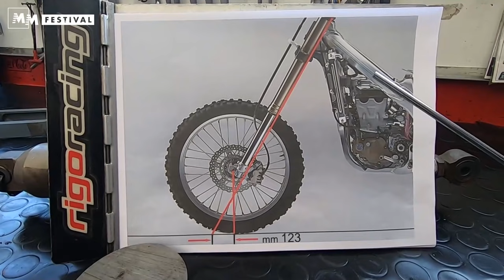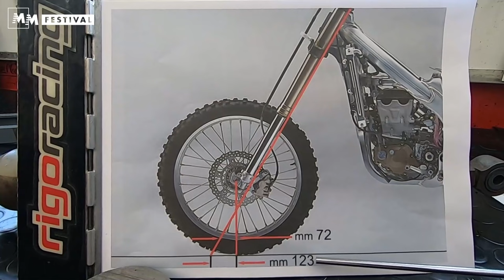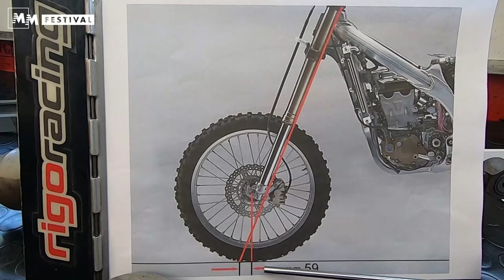Come si trasforma la moto da cross in una supermotard da paura. Il tutorial di RigoRacing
Questa volta i guru della meccanica su Moto.it ci spiegano quali sono le modifiche per trasformare una ottima moto da motocross in una supermotard assoluta, da vincere un mondiale.
Seguiamo Marco e Andrea Rigo, di Rigoracing, in questa fantastica spiegazione all'interno del MotoFestival di Moto.it